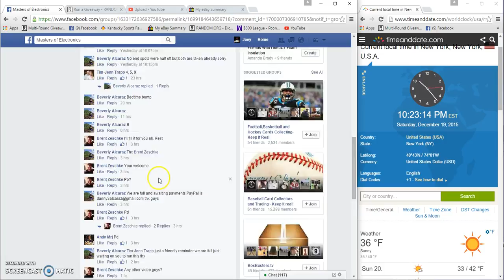Beverly Alcaraz Lord of the Rings Blu Ray set